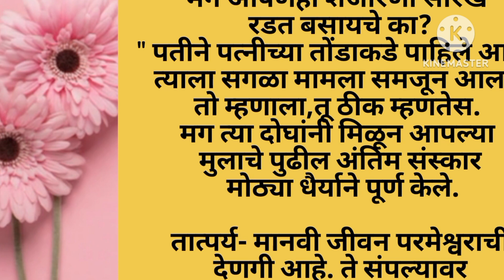मराठी स्टोरी| मराठी कथा|मराठी बोधकथा|हृदयस्पर्शी कथा| मराठी गोष्टी |heart touching story| kadambari